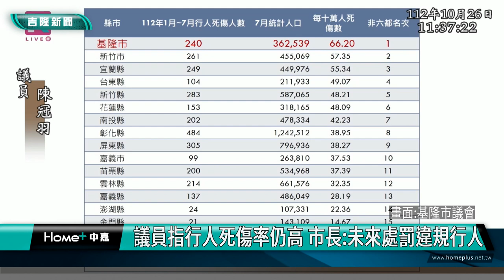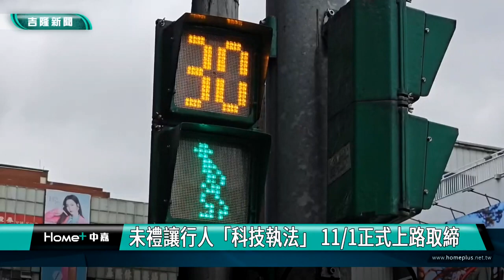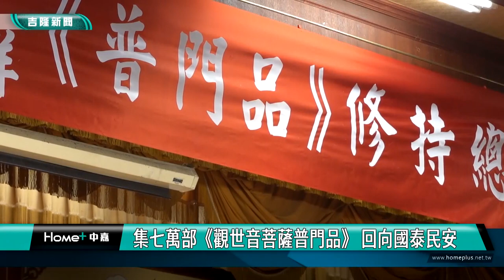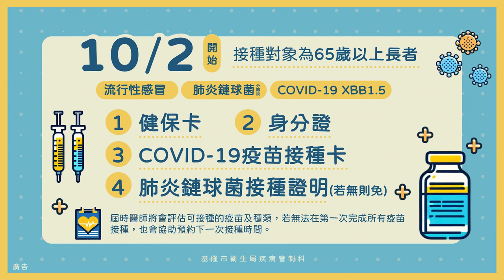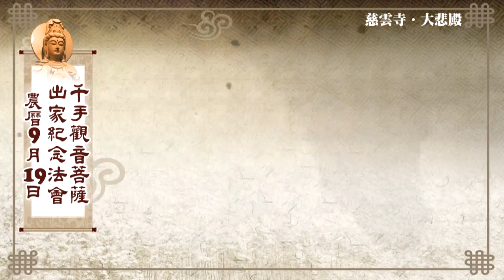中嘉基隆新聞-20231101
00:20 議員指行人死傷率仍高 市長未來處罰違規行人
05:14 未禮讓行人「科技執法」　正式上路取締
07:45 萬聖節做公益 小朋友到市府募發票做愛心
10:43 萬聖節造型競賽 學生變身逼真程度讓人驚悚
12:49 極樂寺小觀音裝扮秀 展現創意萌翻眾人
14:54 種子變火雞！？銀髮長輩動手動腦秀創意
19:55 企業贈市府40組筆電及電競滑鼠 助弱勢兒少
22:29 畢業即就業!市府媒合青年至企業有薪實習

臉書追起來
Home 中嘉- 吉隆有線電視

趣聞不漏接
吉隆官網(中嘉新聞)

喜歡看電視?